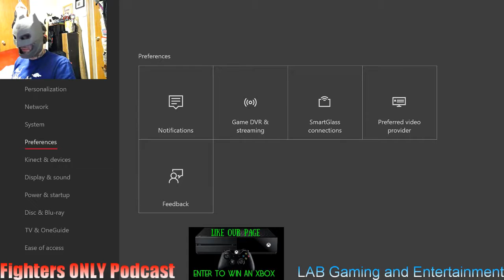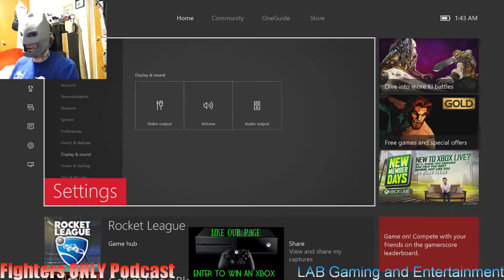Rocket League BATMAN DLC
Can Batman takeover the Rocket League world, or will his enemies prevent him from saving the world?